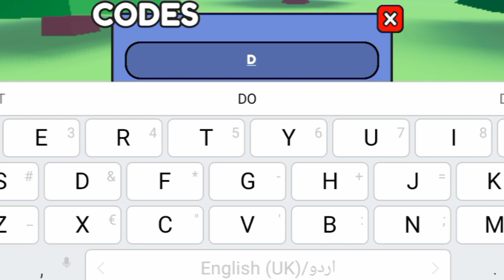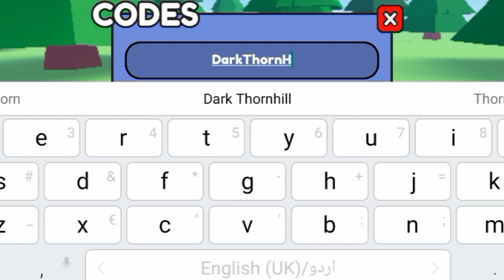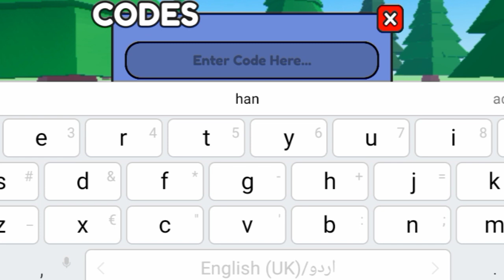🔥🍁 NEW UGC DON'T MOVE CODES UPDATE ROBLOX 2024! UGC DON'T MOVE GAME CODES🔥🍁